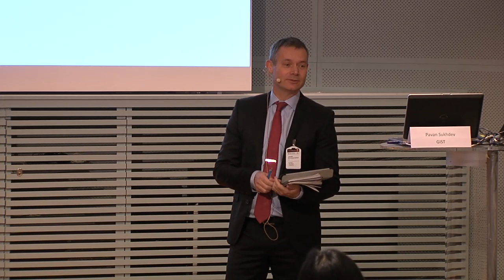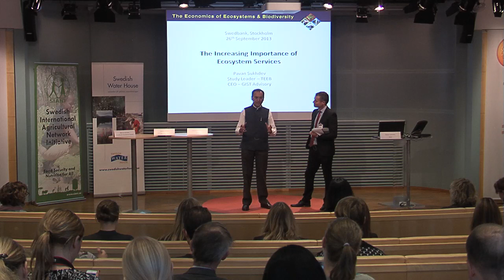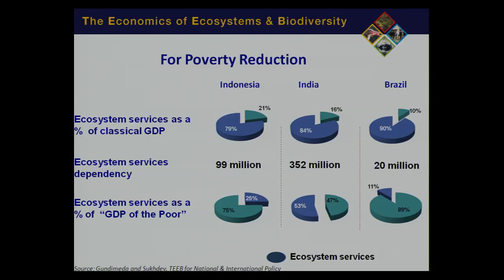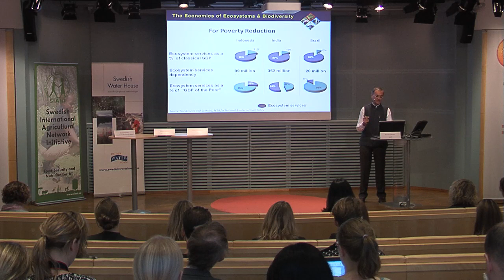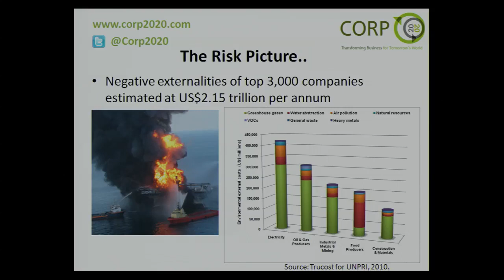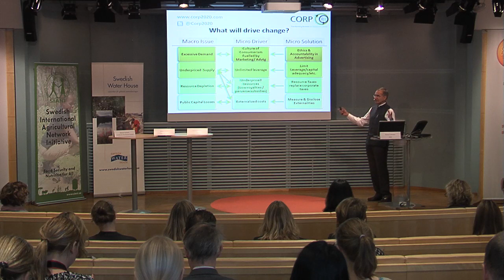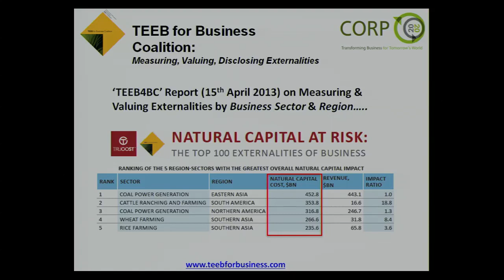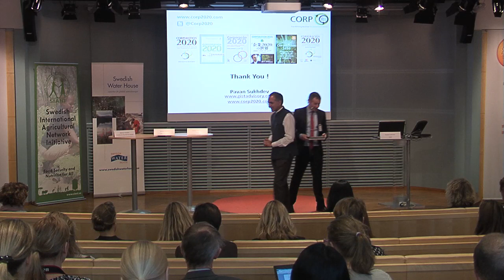Ecosystem Services: an Increasingly Important Asset: Keynote – Pavan Sukhdev | SIANI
On 26 November 2013, while visiting Sweden to accept the Gothenburg Award for Sustainable Development, Sukhdev spoke at a seminar about environmental services co-organized by SEI, the SEI-hosted Swedish International Agricultural Network Initiative (SIANI) and other partners. A seminar with the ‘green economics’ expert hosted by SEI, SIANI and partners focused on the role of ecosystem services in our economy and how to include their value in the financial systems we use.

Every day we use valuable natural resources and environmental services completely out of charge and without thinking about it. Generally speaking, the business community and society depend on the biodiversity and functioning of ecosystem services in order to create wealth. Ecosystem services are essential services that nature provides us with; because of this we have access to food, clean water and energy. In other words, ecosystem services are a key component of our economy.

In November, economist Pavan Sukhdev is visiting Sweden to receive Gothenburg’s price for Sustainability. Pavan Sukhdev has made a career in banking, and is now working as the CEO of GIST, a specialized advisory and consulting firm that helps governments and companies to identify, measure, assess and manage their impact on nature. Pavan Sukhdev is a Visiting Fellow at Yale University, where awarded McCluskey Fellowship in 2011 for his book “The Corporation in 2020.” Previously, he was working as a Special Adviser and Head of UNEP’s Green Economy Initiative. He is also a leading author of the book “Towards a Green Economy”. While working full time at Deutsche Bank, Pavan was also appointed to lead TEEB, The Economics of Ecosystems and Biodiversity, by the EU Commission and Germany. TEEB draws attention to the importance of biodiversity and ecosystems which today is lost.

In the TEEB study Pavan Sukhtev shows that that the external costs of agriculture, mining, steel and paper industry represent approximately 13 percent of the global economy’s value. What would happen if companies had to internalize these costs? The price tag for corporate environmental degradation is estimated at $ 2,000 billion per year. How long will society pay these costs?

Speaker:
• Pavan Sukhdev, CEO, Green Indian States Trust (GIST)

Follow SIANI!